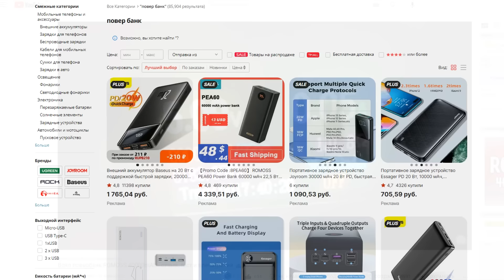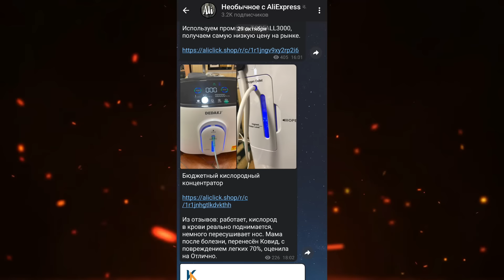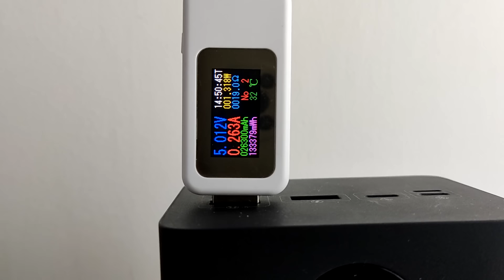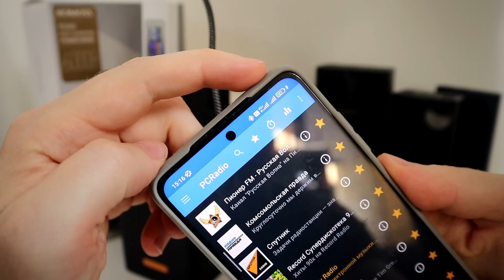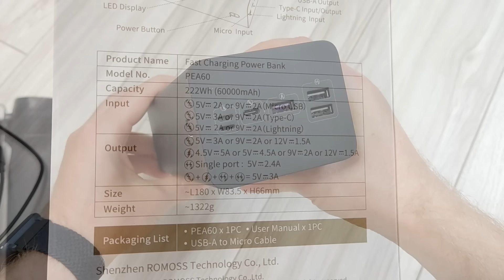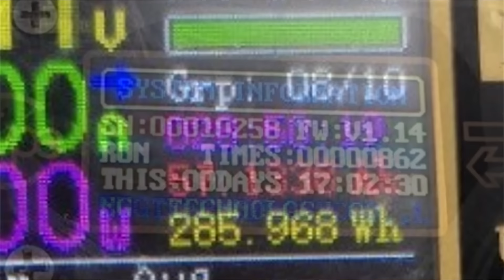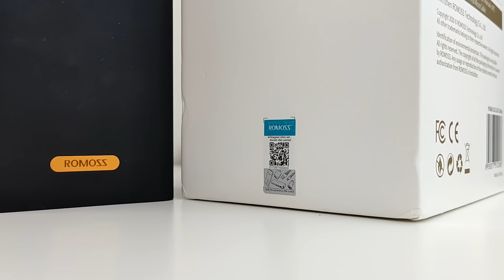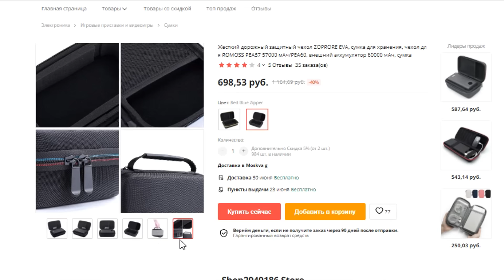Самый большой повербанк ROMOSS 60000 mAh - это ЖЕСТЬ!!! 🔥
Купить повер банк ROMOSS 60000 mAh можно на Алиэкспресс, это большой портативный аккумулятор, повербанк большой емкости, повербанк с быстрой зарядкой, power bank для смартфона или повер банк для ноутбука. Если вы хотите купить power bank romoss отзывы на который вы увидите в этом обзоре на повер банк ROMOSS 60000mAh, можете купить повербанк большой емкости, повербанк с Алиэкспресс, повербанк с алиэкспресс romoss PEA60, это самый большой повербанк 60000 mah. В этом видео вы увидите ROMOSS 60000 mAh обзор и тест повербанка РОМОС 60000 mah.